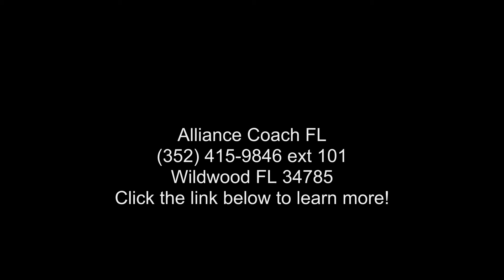2013 Miscellaneous MONTANA HIGH COUNTRY